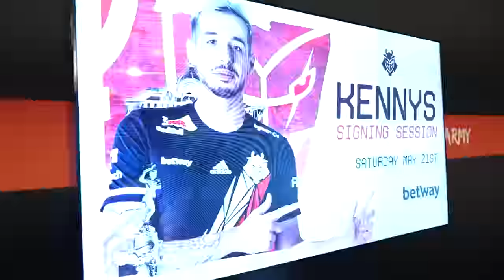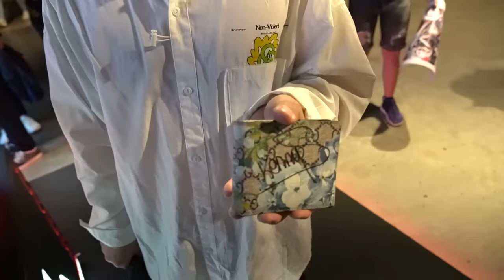FINALLY MEETING THE REAL YETI ! - VLOG part 2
Thanks to Betway I had the chance to go to the 2022 PGL MAJOR in Antwerp (only as a viewer for this one...)

- Currently delivering to : Germany, Andorra, Belgium, France, Spain, Italy and Monaco